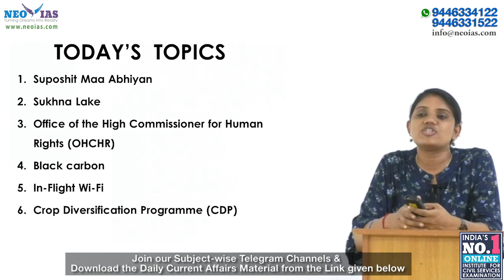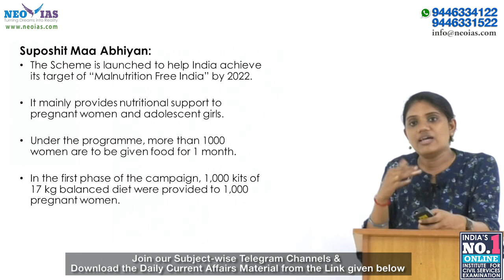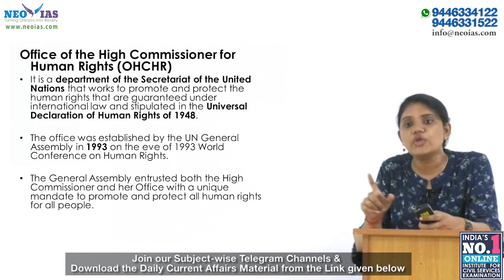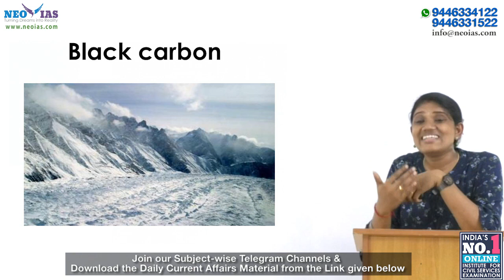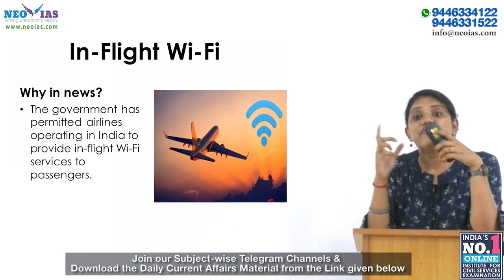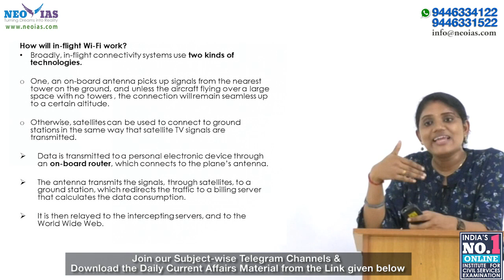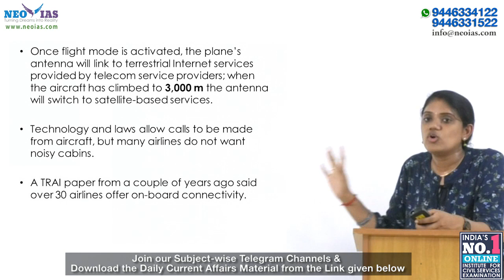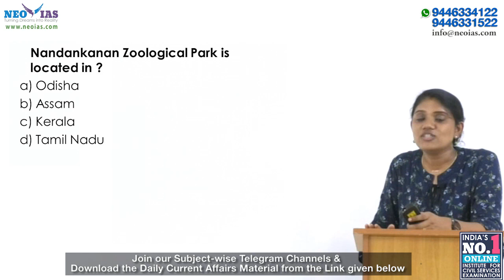DAILY CURRENT AFFAIRS | 4th MARCH 2020 | UPSC CSE PRELIMS 2020 | Ekam IAS